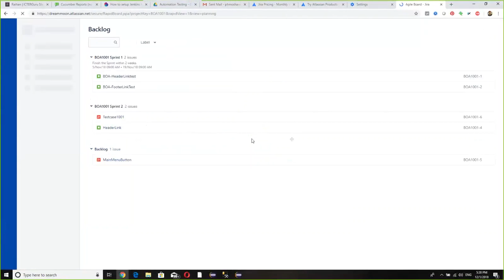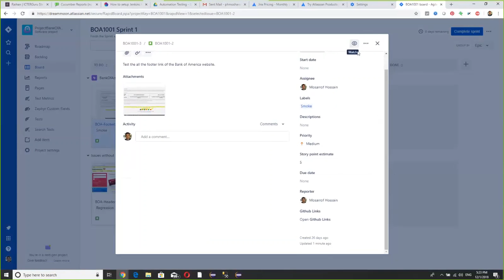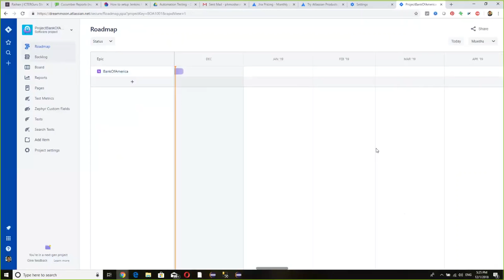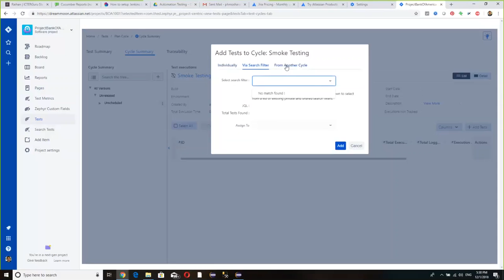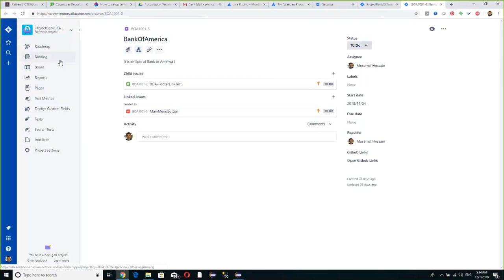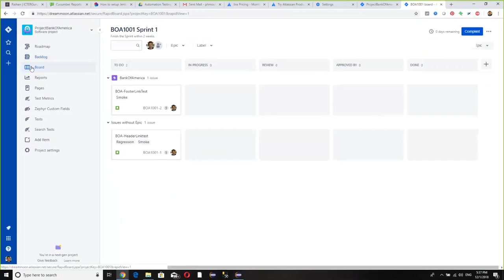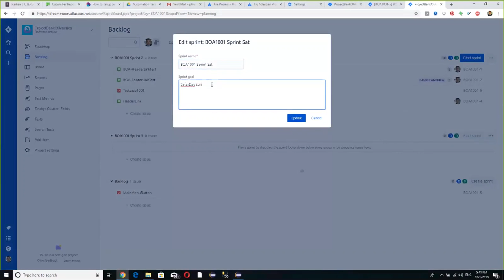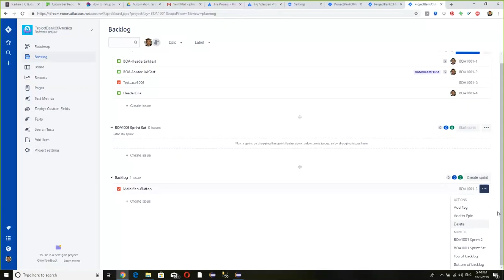ICTERGuru Lecture 2031 Part 7 Review of the JIRA and Assignment Frameworks